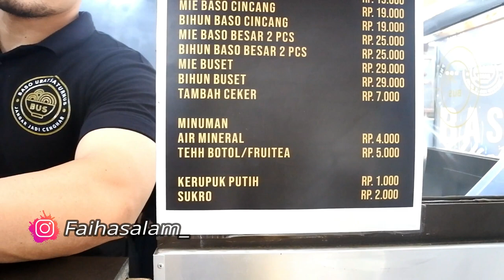LES BERENANG TERUS BELI BASO -Faiha Rayi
katanyaaa sih ini baso yang lagi ngeHits di Bandung,
apa teman teman pernah kesini???
follow Instagram aku @faihasalam_